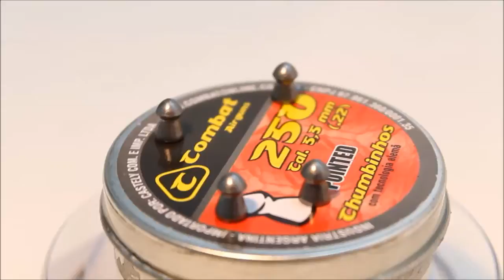Chumbinho Combat Airguns Pointed 5,5mm Lata 250 unidades